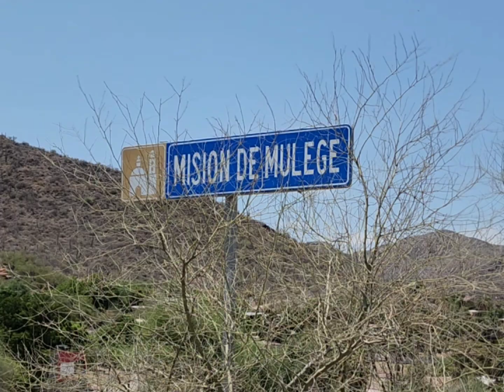visita a playas de la Baja Sur